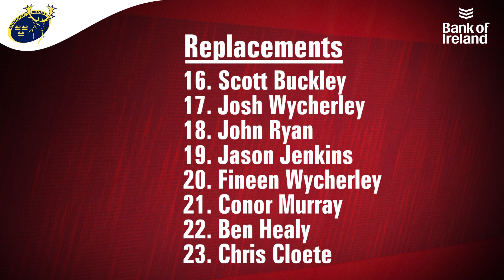Team Named | Munster Side To Face Ulster In Belfast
Here is your Munster side to face Ulster in Belfast on Friday night 💪